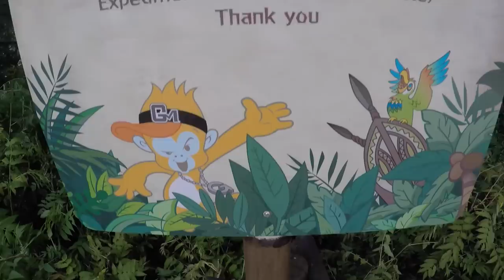VLOG Let's hang in Korea | Everland Theme park